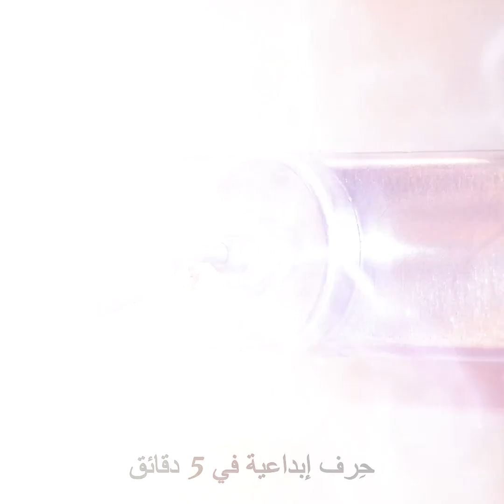حيل مدهشة بالمعادن || خوابير قوية, وصل المعادن والأخشاب, اصنع بنفسك أدوات للتصليحات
الطوابع الزمنية:
0:08 حيلة لتثبيت البرغي في ثقب واسع
1:47 صنبور
4:14 أداة لصنع زنبرك
6:49 وصل المواسير
9:24 وصلة مثلثة الشكل